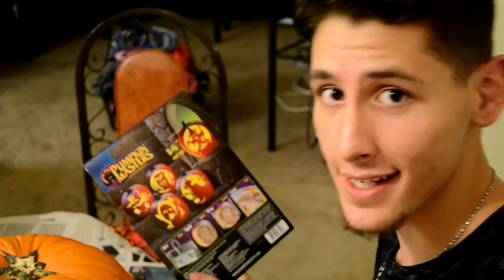pumpkins 2014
carving pumpkins with the fam